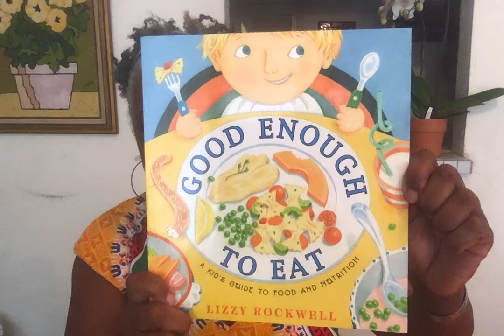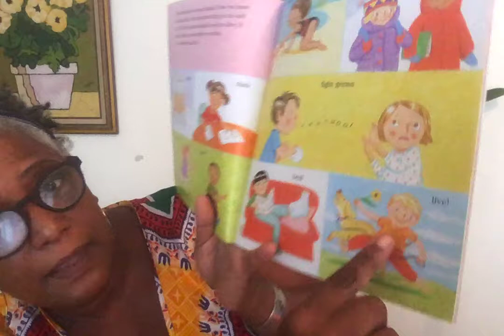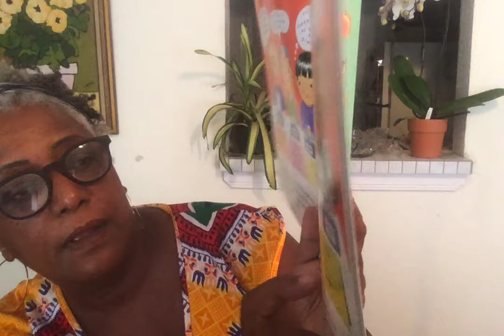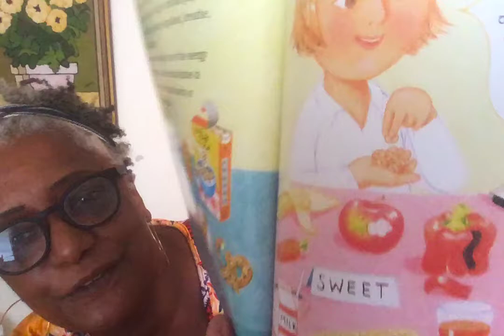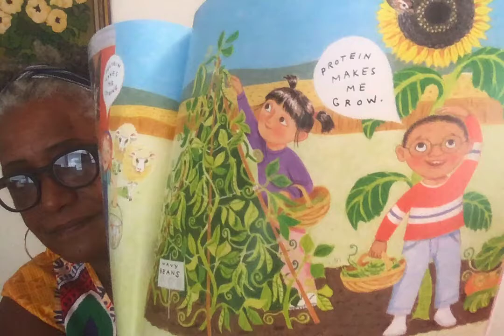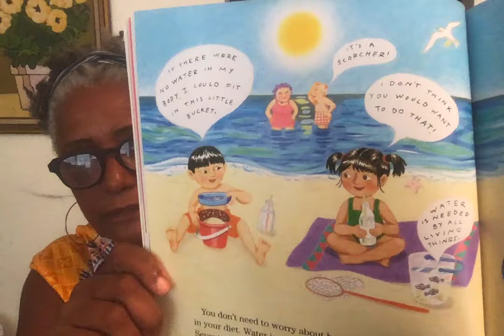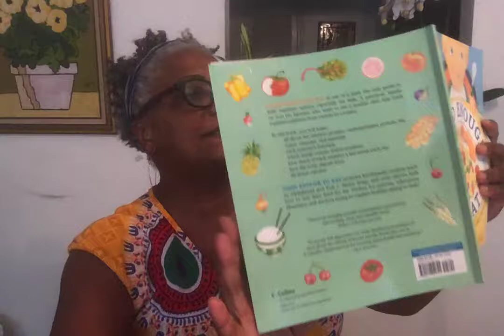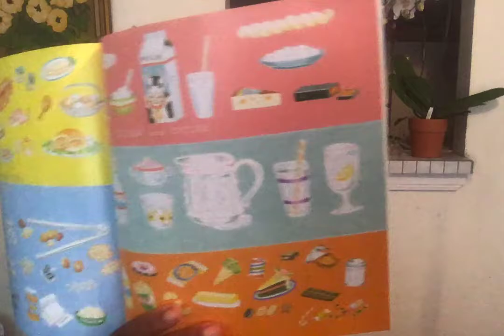Good Enough to Eat by Lizzy Rockwell, Read by Nan Wilson Dir. of the Young Gardeners Program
Good Enough to Eat is one of a kind: the only guide to kids' nutrition written especially for kids. A practical, hands-on tool for families who want to eat a healthy diet, this book explains nutrition from carrots to cookies.
The Young Gardeners Program (YGP) integrates high-production gardens & advanced curriculum with the after-school programming at GISD schools. With the help of countless community volunteers, GISD administration & staff, local philanthropies & businesses, and our enthusiastic students, we send children home with food nearly every week.